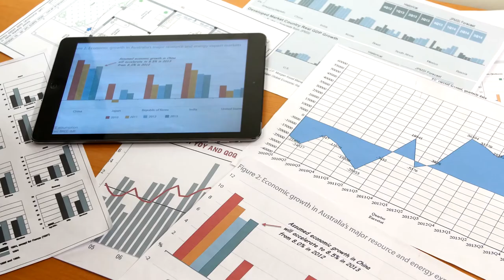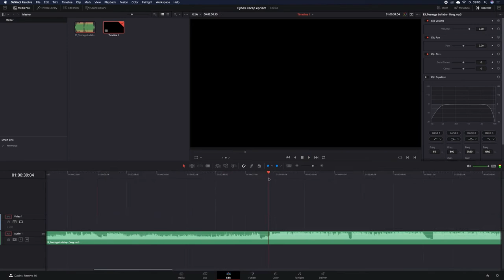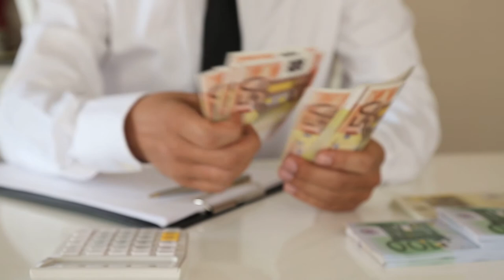Bessere B2B Imagefilme produzieren